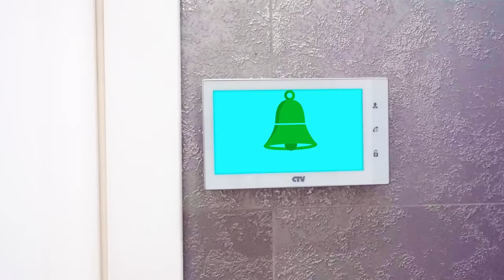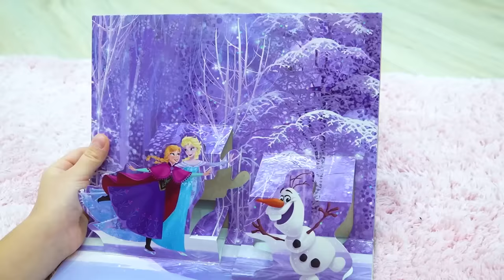صوفيا مثل الأميرة رابونزيل ، تلعب في صالون تجميل مع صالون شعر للأطفال